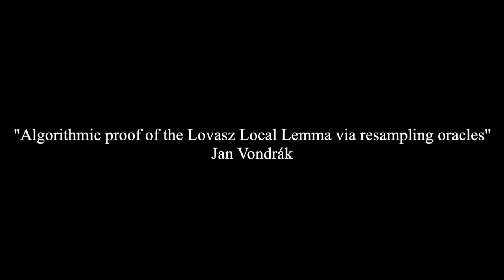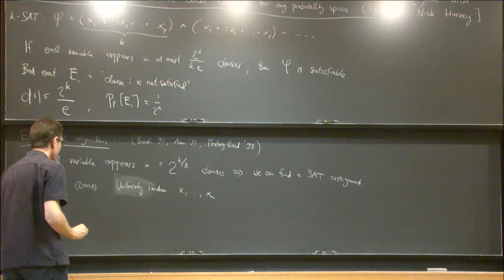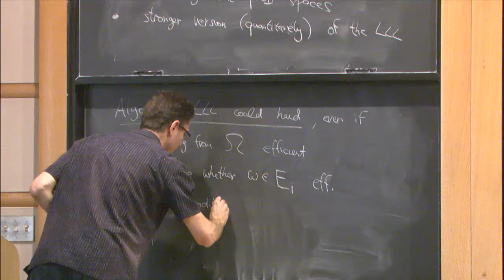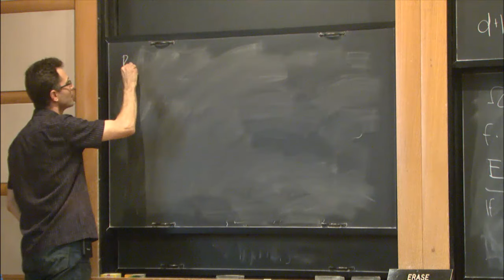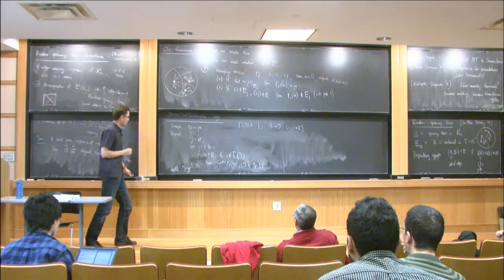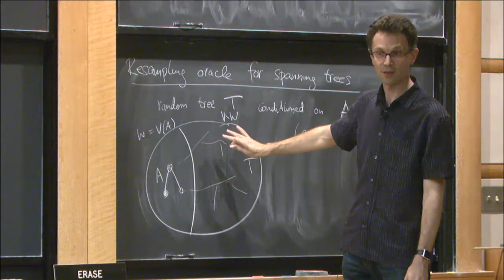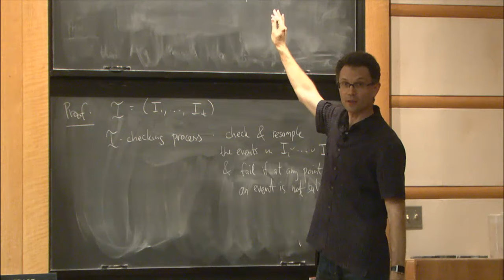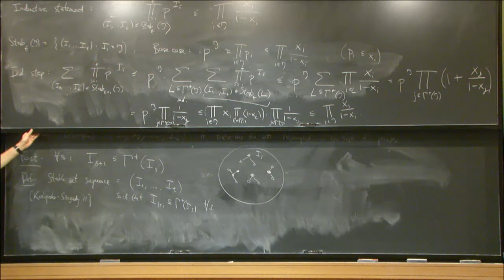Algorithmic proof of the Lovasz Local Lemma via resampling oracles -Vondrak